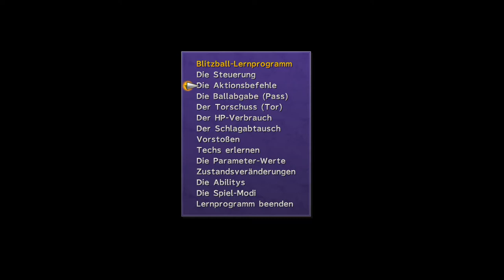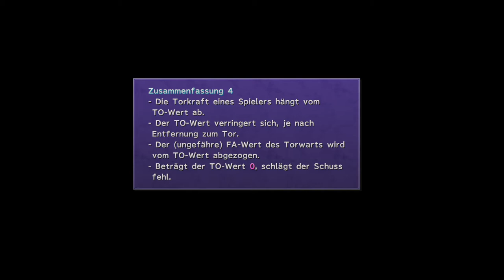Blitzball !!! | Final Fantasy X #12